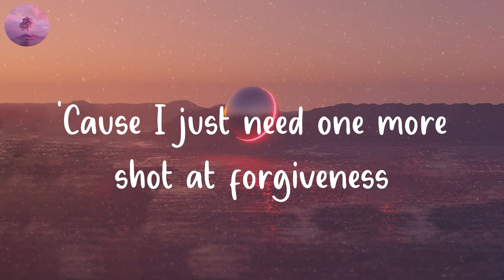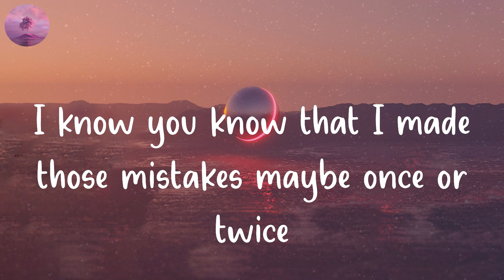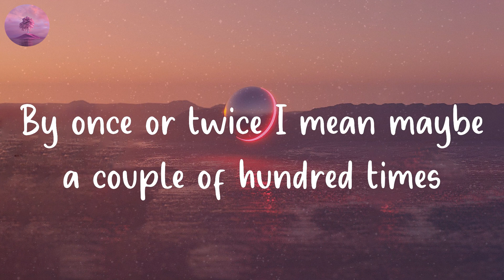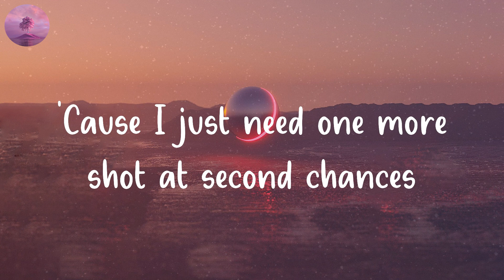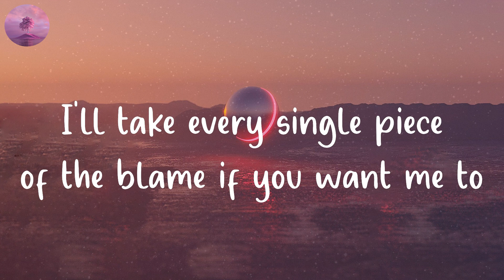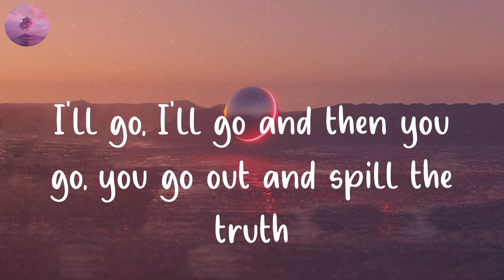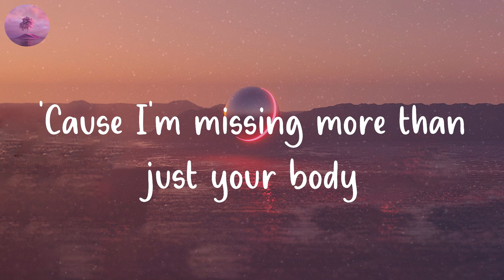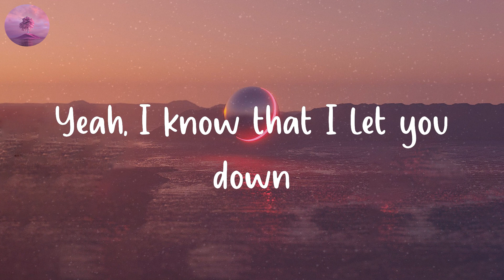Justin Bieber - Sorry (Lyric Video)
Sorry lyric by Justin Bieber

⭐️Lyrics Sorry - Justin Bieber:
Ooh, ooh
Ooh, ooh
Ooh, ooh
I'm sorry, yeah
Ooh, ooh
Sorry, yeah
Ooh, ooh
Sorry
Ooh, ooh
Ooh, ooh
I'm sorry, yeah
Ooh, ooh
Sorry, yeah
Ooh, ooh
Sorry
Ooh, ooh
I'm sorry, yeah
Ooh, ooh
Sorry, yeah
Ooh, ooh
Sorry